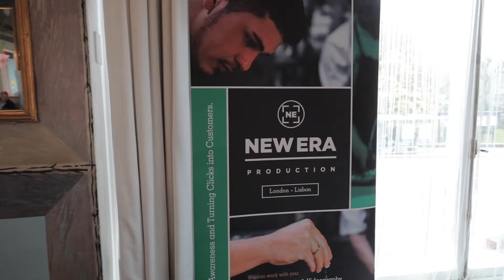The Chefs' Forum 10th Anniversary Scotland Lunch at The Waldorf Astoria Edinburgh - The Caledonian